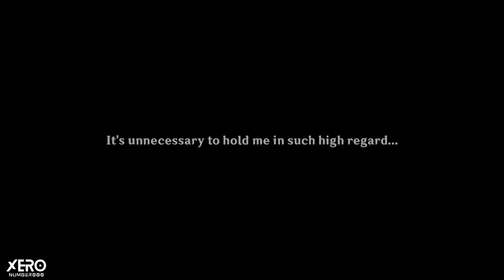【🖊️ติวเข้ม+】patch 4.1 : มุ่งสู่ดวงดาวใต้สมุทร (มี Code) I Genshin Impact 4.1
Code อยู่ในรายละเอียดคลิป
0:00 intro มา!!
0:41 กาชาใหม่ 4.1
1:33 ข้อมูล Neuvillette
3:10 ข้อมูล Wriothesley
4:04 เนื้อเรื่อง & แผนที่
5:11 บอส & ระบบ
6:21 กิจกรรมใน 4.1
8:09 อัพเดทการ์ด : เกมกลอัจฉริยะ
8:41 Code 4.1
9:05 PV Genshin 4.1 (EN)
13:08 Pv แยกกิจกรรมหลักที่ Liyue

📌รวมมิตร Code Live 4.1 📌
ใช้ซะนะ เดียวหมดอายุ
Code 1: FB8PFFHT364M
Code 2: JS96FEZS3P59
Code 3: 2T86EWGBJP6V

1.จงรับชมด้วยความสุภาพเรียบร้อย
2.ไม่พูดถึง  บุคคล/หัวข้อที่ไม่เกี่ยวกับหัวข้อการสนทนา
3.จงสปอยน์เนื้อหาเฉพาะเมื่อได้รับการร้องขอ
4.จงเป็นมิตรสหายที่ดีต่อกัน ไม่แสดงความเห็นเชิงลบ
5.จงรับชมอย่างสนุก และเป็นพลังบวกต่อไป